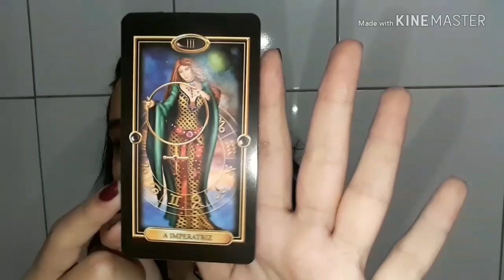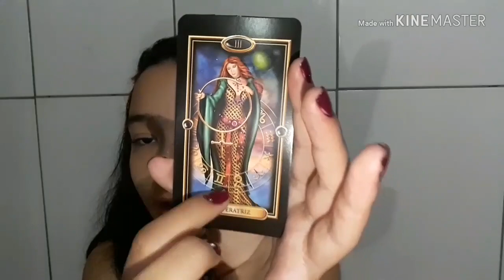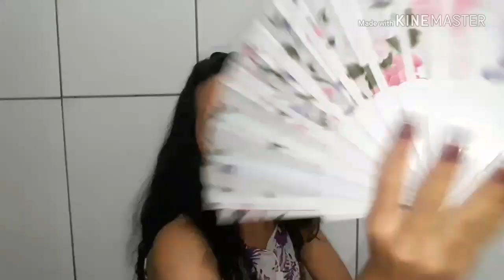Minha Primeira incorporação com Cigana